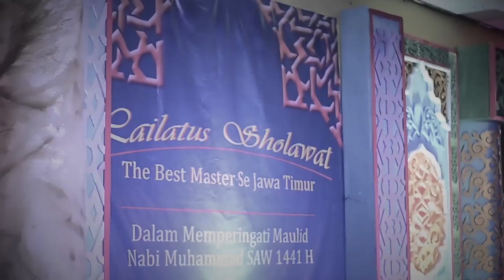IQSAS Al Mukhtar - Shollu 'Ala - Lailatus Sholawat The Best Master#2 AFE Sidosermo 2019